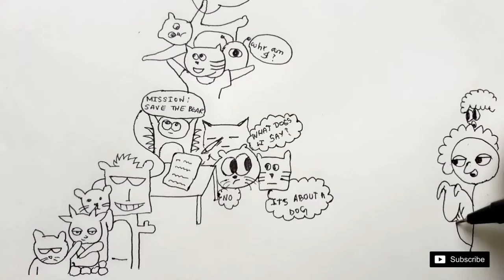Daily Doodles | Ballpoint pen | Day 2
Hey everyone, welcome back to another video.This is a time-lapse of a doodle which I made today.  Hope you enjoy it.